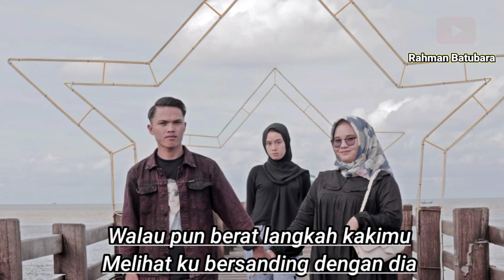KAROKE - IKHLASKAN AKU BAHAGIA (1080 FHD)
Halo, Gays!!
  Sekarang uda ada KAROKE lagu Ku
IKHLASKAN AKU BAHAGIA

Semoga Kalian mencintai lagu ini!!

selamat KAROKE 🙏

Salam Hormat : Rahman Batubara
 Music & Stidio - Albi Batubara STUDIO
Lirics - Rahman Batubara
Artist - Rahman Batubara
Video & Editing - Anak semut Production